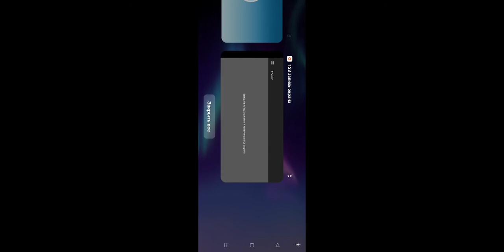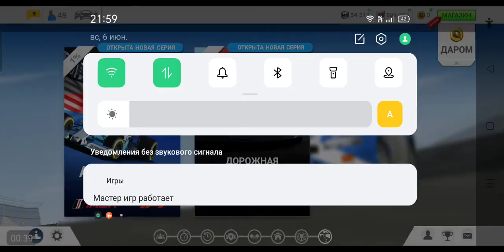3 Real Racing (Porshe, NissanGTR)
[🏎️🏁]✓ Touring Cars tournirs. Again be: Dronchyk. Erondondon! ;) 🔥👍🗣️
Nissan(Gtr) drive and Porshe and more tracks and cars.